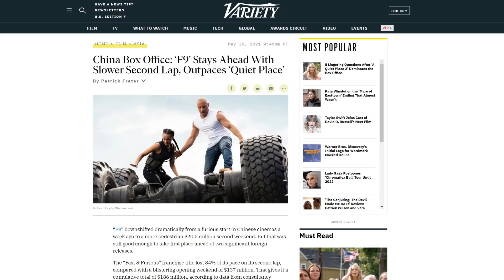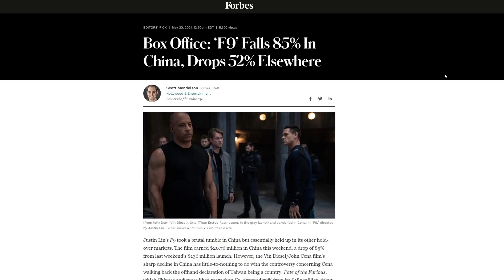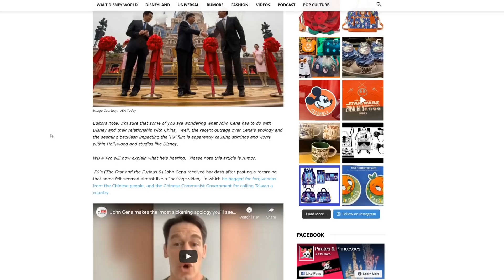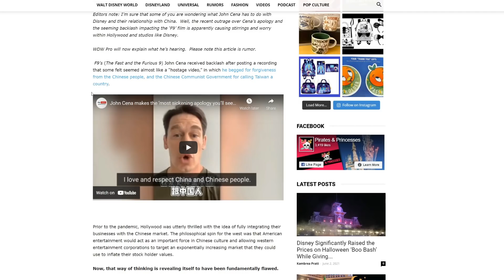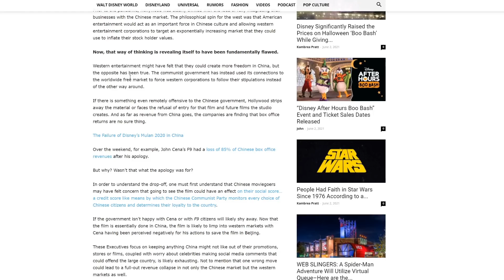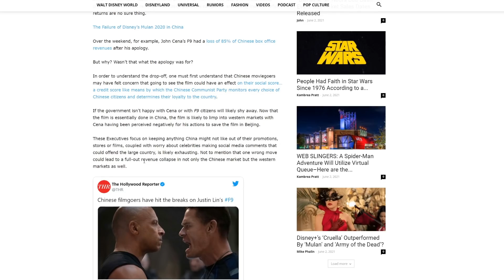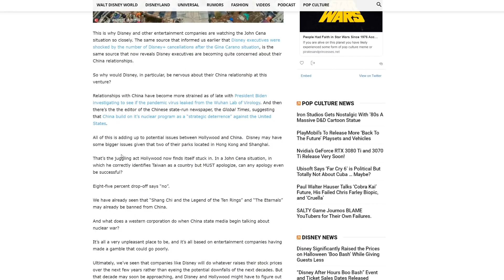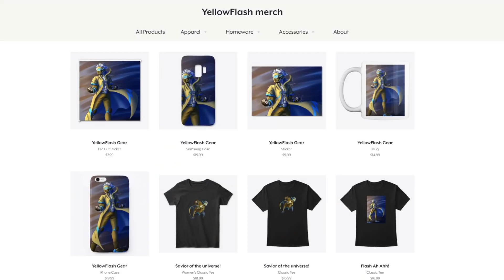All eyes on F9! John Cena drama has Hollywood and Disney TERRIFIED China backlash will BACKFIRE!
All eyes are on John Cena and Fast and Furious 9 right now, and apparently all the recent drama surrounding them has Disney and Hollywood executives very worried!